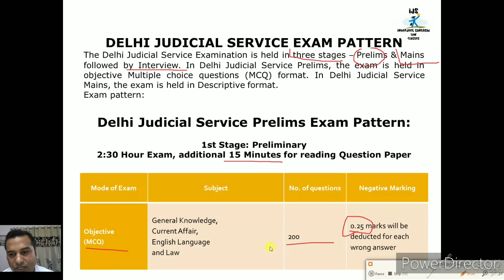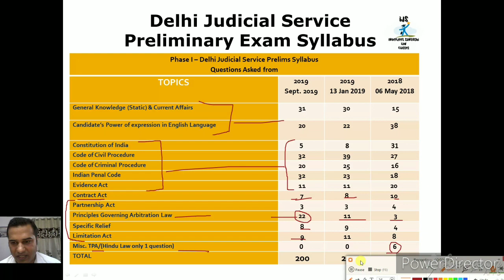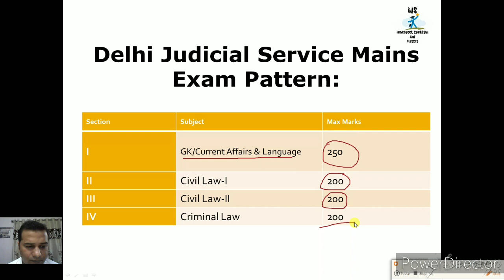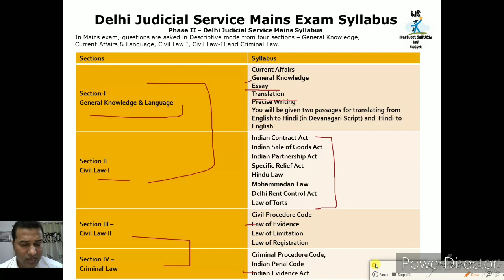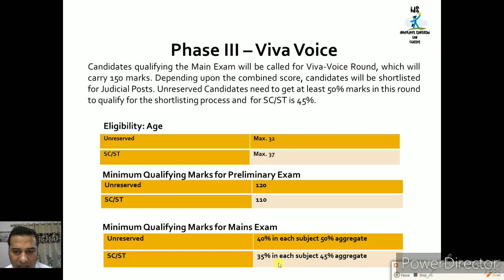How to Prepare for Delhi Judicial Services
Link to Download IJS Law Classes Application

Delhi Judicial Services
Why Wait More!
Visit  the Links are given below

Why NOT try for this too...! Check this link out.